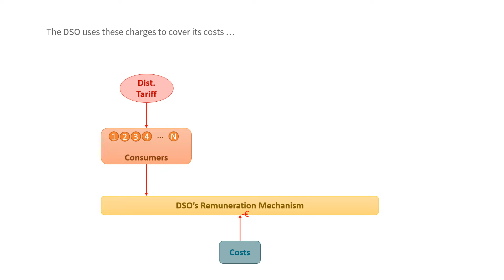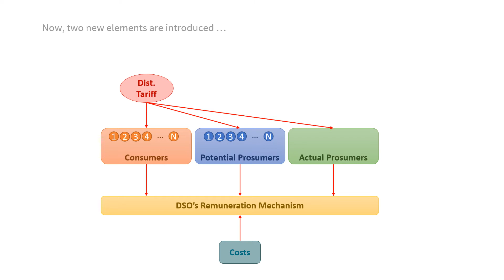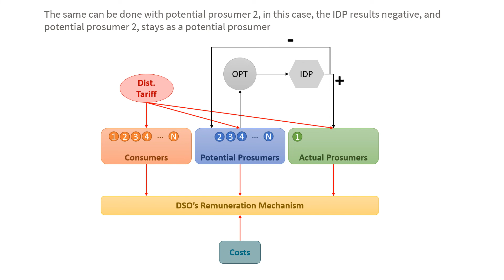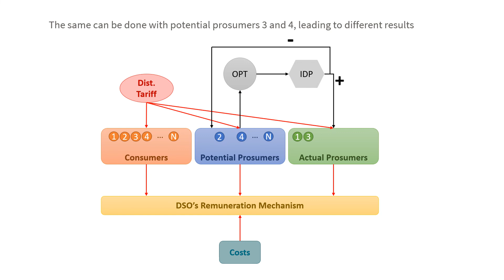The dynamics of tarification in distribution networks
A video explaining the methods we developed for analyzing the dynamics of tarification in distribution networks. It come with the following presentation